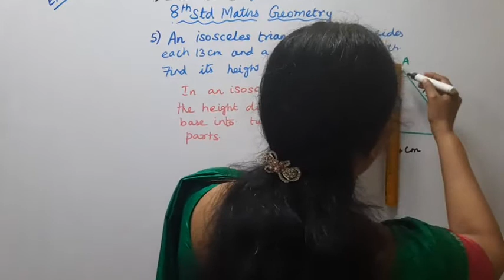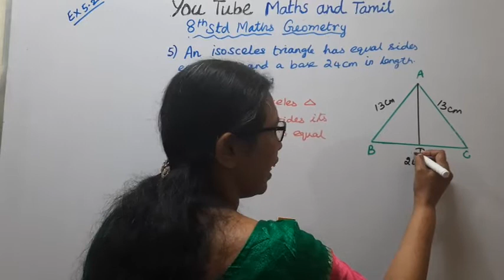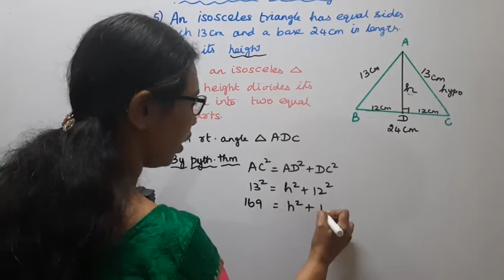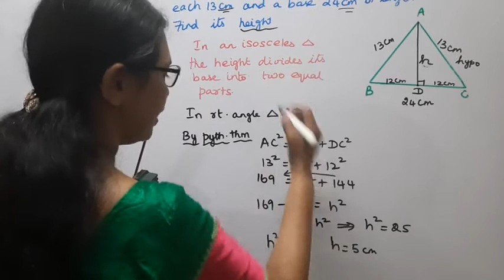T.N.8th Std Maths Exercise:5.2 Sum - 5 | Chapter - 5 | Geometry.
Dear Students,

tn8thmathsex5.2-5#tn8thmathsgeometry#ex:5.2-5#mathsandtamil